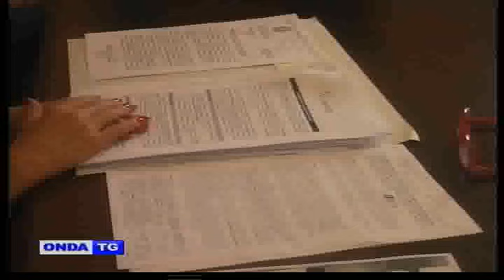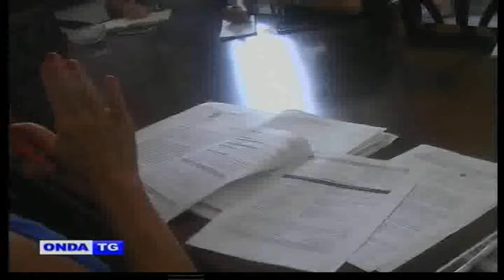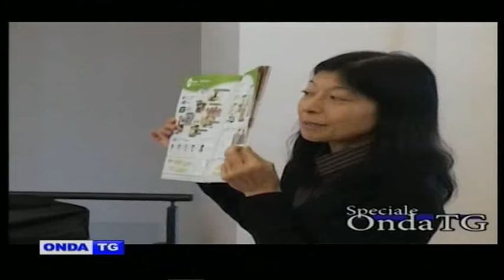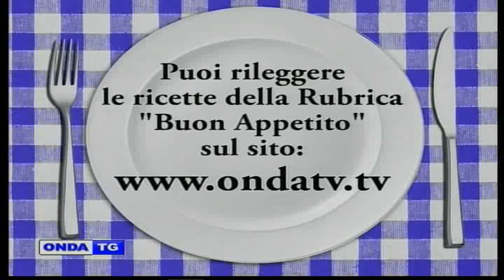01a TG GIORNO 22082016